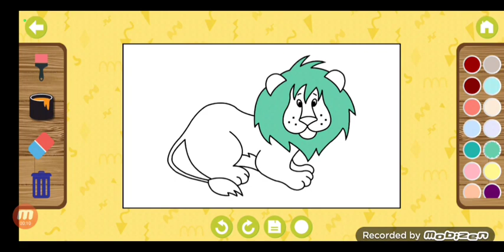تلوين أسد جميل للأطفال- coloring a lion 🦁 ♥️ 😍 for toddlers